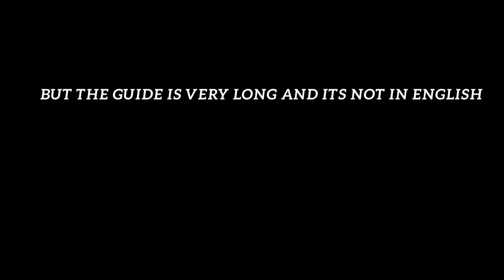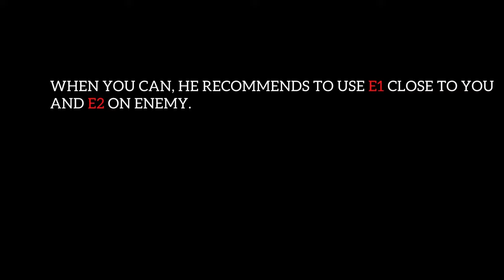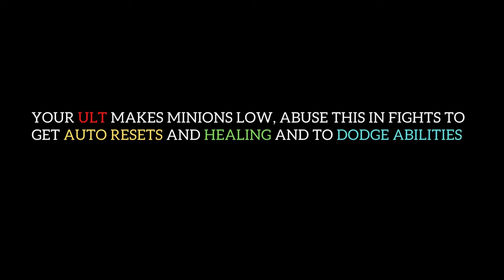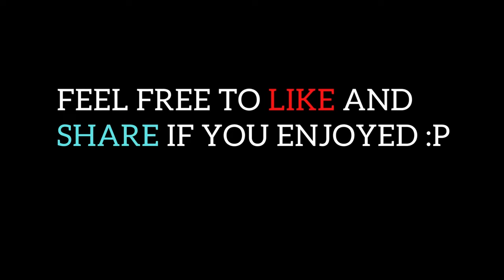Irelking's irelia guide but in 4 minutes!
Irelking's guide but in english and shortened by 400%
the best video to quickly learn irelia's secrets!

(his twitch channel)

captured by outplayed